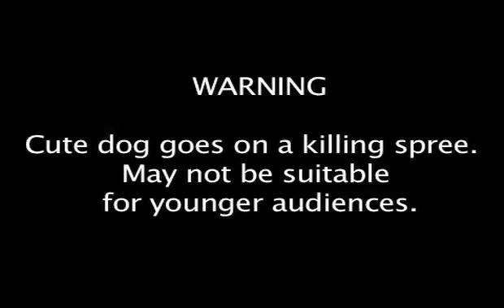Mean Dog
Warning!!! May not be suitable for younger audiences!!!